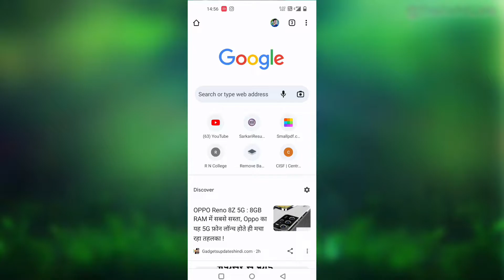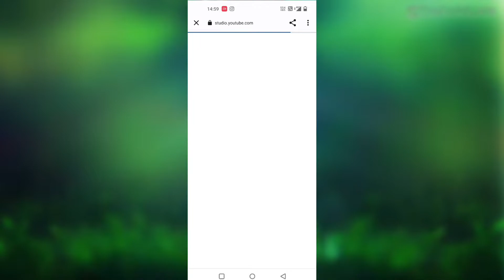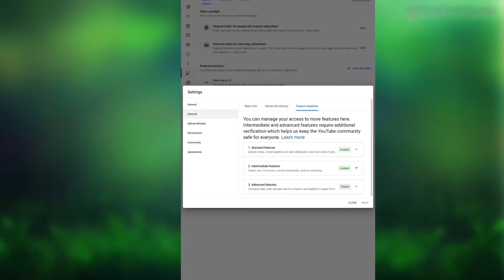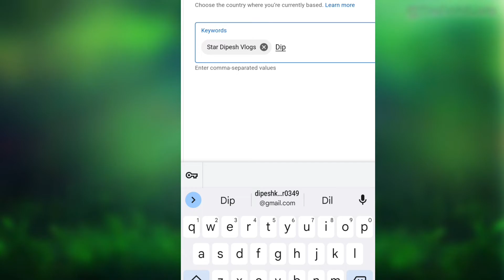Youtube Channel Kaise Banaye | how to create a youtube channel 2022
Youtube Channel Kaise Banaye l youtube
channel kaise banaen | how to create a

Youtube channel kaise banaye | how
to create a youtube channel | youtube

new channel kaise banaye 2022

Your Queries-